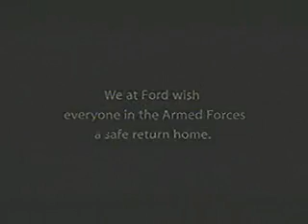PerhapstheBestFordCommercialEve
Ford Commercial
Copyrighted by Ford